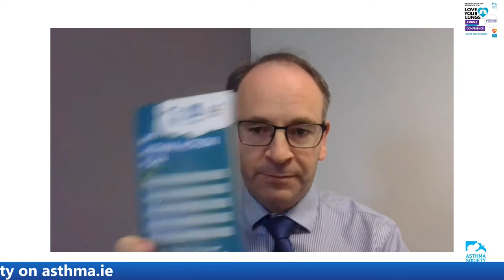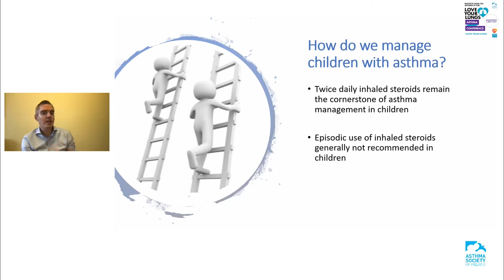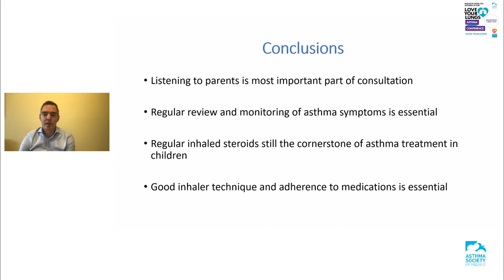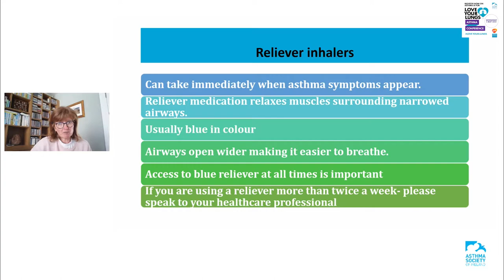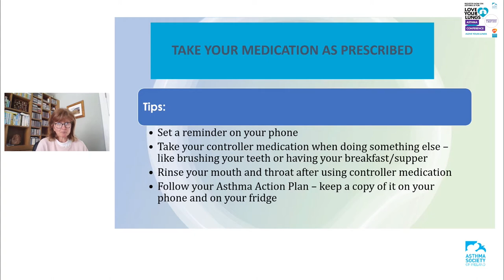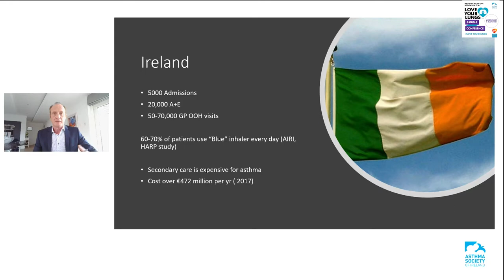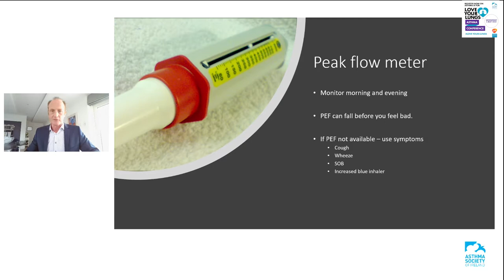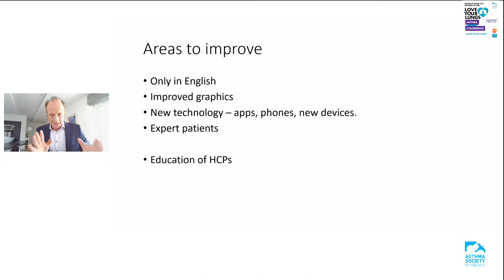Love Your Lungs VIrtual Conference- Asthma Awareness 2021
The Asthma Society of Ireland have launched their first ever virtual conference as part of Asthma Awareness Week 2021. The conference was kindly supported by GSK. The Asthma Society and GSK aim to support asthma patients through the unique challenges posed by the ongoing COVID-19 pandemic, to provide expert respiratory advice and lifestyle suggestions, and encourage best practice asthma management.

The speaker lineup for the Love Your Lungs Asthma Conference features healthcare experts like Respiratory Consultant at St Vincent's University Hospital, Dr Marcus Butler,  GP and Asthma Specialist Advisor to the HSE and the Asthma Society, Dr Dermot Nolan and Head of Respiratory at CHI Crumlin, Dr Des Cox. The theme of the conference is ‘Love Your Lungs’ and the discussion will focus on living well with asthma. The Asthma Society and GSK aim to support asthma patients through the unique challenges posed by the ongoing COVID-19 pandemic, to provide expert respiratory advice and lifestyle suggestions, and encourage best practice asthma management.